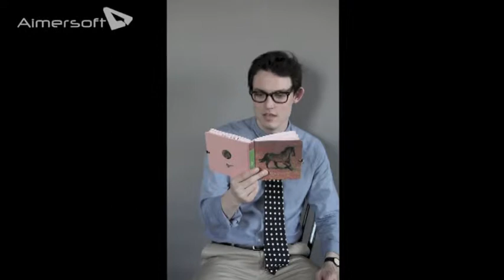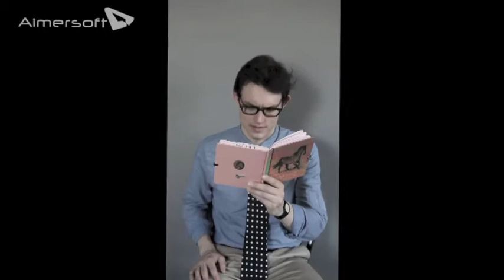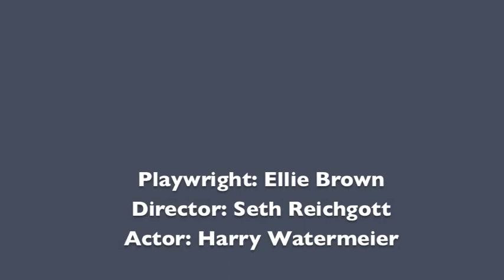Dear Diary, Bye.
On Thursday June 20th and Friday June 21st at 8pm, the world premier of Dear Diary, Bye. will be performed at the Chapterhouse Café as part of the 4th annual SoLow Festival.

4th Annual SoLow Festival is dedicated to new, experimental work focusing on solo performance with low-maintenance and low-stress.  SoLow Festival was created by Philadelphia performance artists Thomas Choinacky and Amanda Grove. Seeking a way to present their own solo work, with minimal expense, they developed the idea to get other people involved. Now in its fourth year SoLow is excited to experiment with the theme of Loners and Rebels and continue its use of non-traditional locations and venues inspiring artists and audiences alike to challenge the norm of theatre and making and seeing art that may otherwise never be created.

Ellie Brown adapted her 4th grade diary from 1984 to be performed by Harry Watermeier. Seth Reichgott is directing the piece.
The diary was written for a period of six months by nine-year old Ellie to express her opinions and feelings about trying to understand an adult world, discovering boys and puberty, schoolyard scrapping and family troubles. The reading is both a comedic and touching piece. The landscape of the diary is deeply imbedded in 1984 and is sure to entertain audiences of all ages.
The male voice reading the diary is a proxy for nine-year old Ellie, and adds a layer of complexity and humor to the already humorous piece.

Ellie Brown
Ellie Brown is a native of Boston, MA. She received her B.F.A. in photography in 1997 and her M.F.A in 2002.  Ellie has received numerous awards including: a Pollock Krasner Foundation Grant, Leeway Foundation grant, and funded artist residencies internationally and nationally. Ellie has been photographing girls' issues since 1996 and making altered bookwork since 2002.  She has two published books. In 2008 she taught as a visiting professor at the College of Design at the University of Ulsan, in South Korea. She is the founder of POP!sicle Artist Marketing. The current BAG project was funded by United States Artists and has been exhibited extensively in 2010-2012. In 2012 Ellie served as the playwright for Dear Diary, Bye. which is a performance based on her 4th grade diary.
Seth Reichgott
Seth Reichgott is a Philadelphia-based actor, director, and writer. Credits include Wintertime and Rock 'n' Roll (Wilma Theater), Wittenberg (Baltimore Shakespeare Festival and Rep Stage), A House with No Walls (Interact Theatre), The Government Inspector and The Foocy (Lantern Theatre), Tuesday (Amaryllis Theatre), The Ballad of John Wesley Reed (Theatre Catalyst), The Big Bang and Stones in His Pockets (Cape May Stage), Interview (Belligerent Muse), The Baker's Wife (Arden Theatre), and Equus (Mum Puppettheatre). He has twice been a co-recipient of the Barrymore Award for Outstanding Ensemble in a Play and was nominated for the Helen Hayes Award for Outstanding Actor for his performance in Wittenberg at Rep Stage.

Harry Watermeier
Harry has performed with the Simpatico Theater Project in 2013 in their production of The Lysistrata Project, the Eager Risk Theater Company, The Arden Theater Company, Philly Improv Theater, Shawnee Summer Theater and at Indiana University where he received his B.A. in Theater.

The Chapterhouse Café
The Café is located at 620 S. 9th St. (at Bainbridge St.), Philadelphia, PA
The performance will be located in the basement.
The entry fee is $5.00.